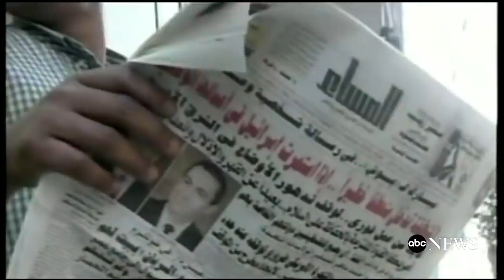Former president of Egypt Hosni Mubarak dies at 91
Egypt's former strongman Hosni Mubarak, who was toppled by a popular revolt in 2011, has died at the age of 91, the country's state TV said on Tuesday.